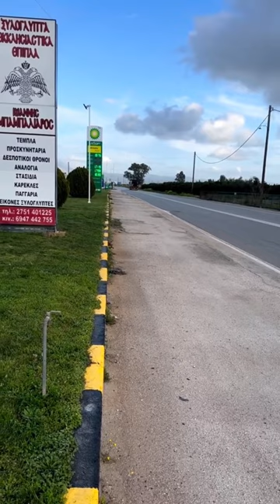Scania v8 straight piped // custom big rig rolling out